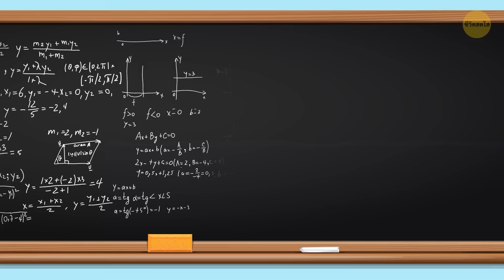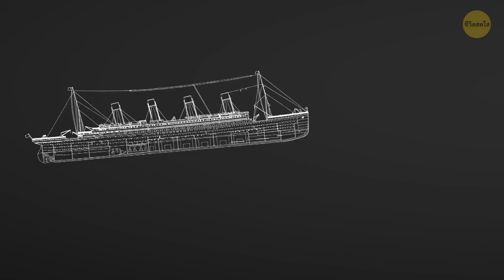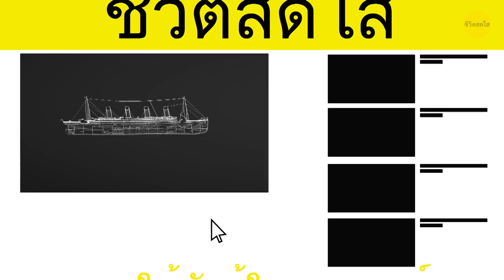ทำไมคนบนเรือไททานิคไม่ปีนภูเขาน้ำแข็งล่ะ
หนังเรื่อง "ไททานิค" สร้างรายได้กว่าสามพันล้านดอลลาร์หรือกว่าเก้าหมื่นล้านบาทในบ็อกซ์ออฟฟิศ ทำให้มันกลายเป็นภาพยนตร์ที่ทำรายได้รวมเป็นอันดับสามในประวัติศาสตร์ อย่างไรก็ตามตอนที่ฉันกำลังดูหนังอยู่ก็มีคำถามผุดขึ้นมาในหัวว่า ทำไมคนในเรือไม่ลองปีนขึ้นภูเขาน้ำแข็งเพื่อจะได้ไม่จมน้ำกันนะ

ถ้าคุณได้ดูภูเขาน้ำแข็งคุณจะเห็นว่าพวกมันดูค่อนข้างสูงชัน แน่ล่ะภูเขาน้ำแข็งอาจดูเหมือนน่าจะปีนได้แต่ส่วนใหญ่มันเป็นหน้าผาน้ำแข็งสูงชันที่ขรุขระ ถ้าโชคดีหน่อยก็อาจจะเหมือนปีนเขาแต่ถ้าโชคร้ายก็เหมือนกับหน้าผาแช่แข็ง

TIMESTAMPS:
น้ำแข็งลอย VS ภูเขาน้ำแข็ง 0:54
เรือที่ว่างเปล่า 3:18
ปัญหาใหญ่ที่สุดคือการไปยังภูเขาน้ำแข็ง 4:47

SUMMARY:
- น้ำแข็งลอยเป็นก้อนน้ำแข็งแบน ๆ ที่ลอยอยู่ในมหาสมุทร มันมีระดับต่ำ แบนและค่อนข้างตื้นในขณะที่ภูเขาน้ำแข็งไม่ได้เป็นอย่างนั้นเลย
- น้ำแข็งลอยอาจเป็นอันตรายได้ แต่สิ่งที่น่ากังวลคือเรืออาจถูกตรึงและถูกบดขยี้ระหว่างภูเขาน้ำแข็งสองลูกแทนที่จะจมลงในทันที
- เรือไททานิคชนภูเขาน้้ำแข็งและถ้าคุณได้ดูภูเขาน้ำแข็งคุณจะเห็นว่าพวกมันดูค่อนข้างสูงชัน
- ลองจินตนาการว่าต้องปีนขึ้นไปในความมืดโดยใช้เพียงแค่มือทั้งสองและอาจจะใช้เชือกด้วย ทั้งยังรายล้อมไปด้วยผู้คนนับพันที่สับสนและหนาวสั่น
- เรือไททานิคไม่ได้จมในทันทีที่ชนภูเขาน้ำแข็ง มันกินเวลาทั้งหมดสองชั่วโมง สี่สิบนาทีก่อนที่จะจม
- เมื่อถึงเวลาที่ต้องลงเรือชูชีพ ผู้โดยสารจำนวนมากไม่เต็มใจที่จะลงเรือเพราะเชื่อว่าพวกเขาปลอดภัยในเรือที่อบอุ่นลำใหญ่มากกว่าในเรือเปิดโล่งขนาดเล็ก
- ถ้าผู้คนไม่เต็มใจที่จะขึ้นเรือชูชีพจนกระทั่งเมื่อมันเกือบจะสายเกินไป พวกลูกเรือจะโน้มน้าวให้พวกเขาปีนป่ายไปบนยอดก้อนน้ำแข็งที่เย็นเยือกได้อย่างไร
- สิ่งเหล่านี้ล้วนเป็นปัญหาใหญ่ที่ทำให้การอพยพไปยังภูเขาน้ำแข็งเป็นไปไม่ได้ นี่เรายังไม่ได้พูดถึงปัญหาใหญ่ที่สุดในลิสต์เลยนะ นั่นคือการไปยังภูเขาน้ำแข็ง
- เรือไททานิคไม่ได้ถูกบดขยี้และหยุดชะงักในทันทีที่มันชนกับภูเขาน้ำแข็ง อย่างที่คุณก็คงเดาได้ว่าคนถือหางเสือเรือได้พยายามที่จะเบี่ยงเรือออกจากภูเขาน้ำแข็งก่อนที่จะชน
- การชนตรง ๆ ก็ไม่ได้หมายความว่าเรือไททานิคจะหยุดนิ่งในทันที ไททานิคเดินทางด้วยความเร็วประมาณ 22 นอต ประมาณ 37 กม./ชม.
- กัปตันจะต้องบังคับเรือของเขากลับไปที่ภูเขาน้ำแข็งซึ่งเป็นสิ่งที่คงไม่เป็นไปได้ในสถานการณ์นั้น
- ในขณะที่การหนีขึ้นไปยังภูเขาน้ำแข็งอาจเป็นไอเดียที่น่าสนใจ แต่ก็อาจไม่ใช่ไอเดียที่ดีก็ได้ หรือถ้าลองทำดูก็อาจกลายเป็นหายนะที่แย่กว่าเก่า